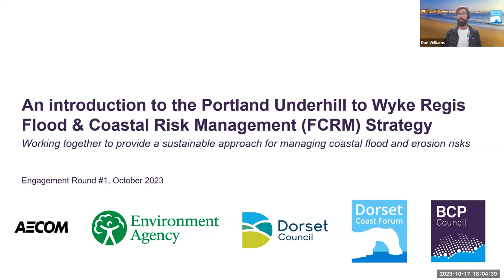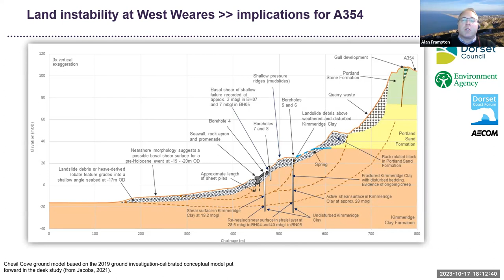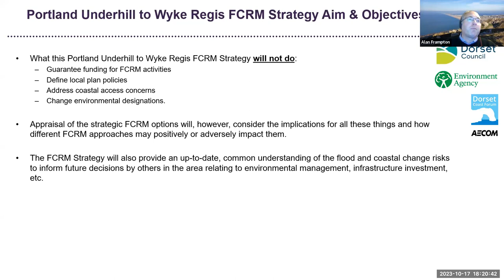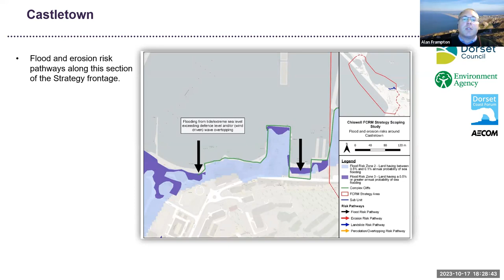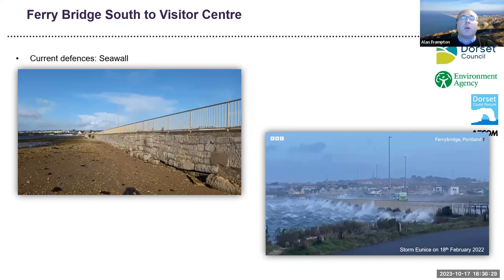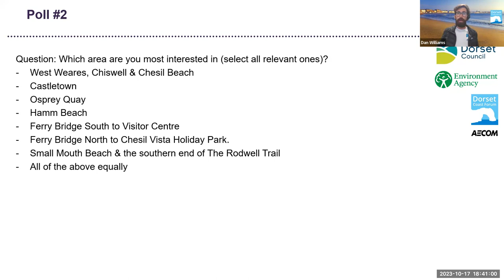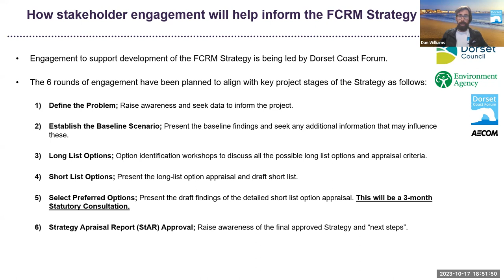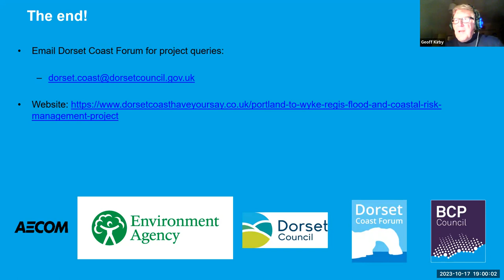Portland Underhill to Wyke Regis Flood & Coastal Project Online Engagement event - 17 October 2023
Online Zoom engagement event held on 17th October 2023 raising awareness and seeking data from stakeholders to inform the project.